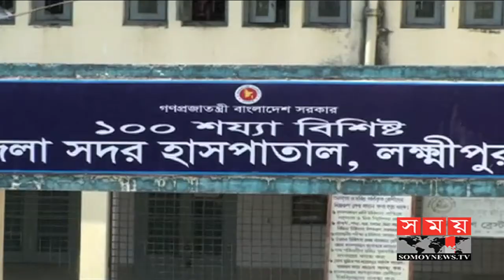পড়া না করায় ৮ বছরের নির্মমভাবে পেটালেন মাদ্রাসা শিক্ষক ! | Laxmipur News | Somoy tv